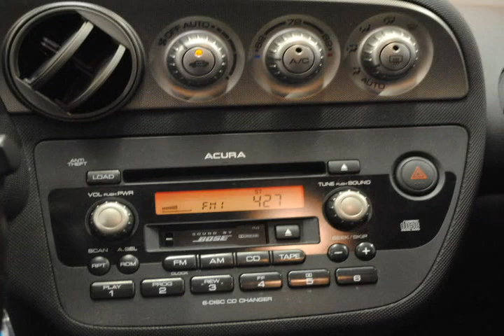2006 Acura RSX Silver Emporia KS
Autos & Vehicles

Year: 2006
Make: Acura
Model: RSX
Ext Color: Silver
Int Color: Ebony

Dealer's Name: John North Ford
Dealer's City: Emporia
Dealer's State: KS
Dealer's zip: 66801

Cities where people might be interested in this vehicle as well:
Emporia

JH4DC530X6S016817